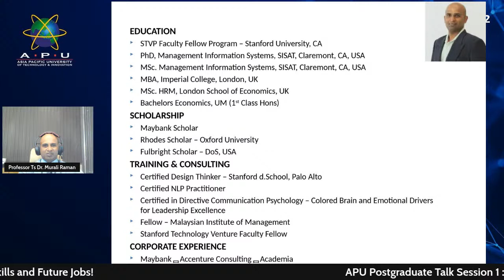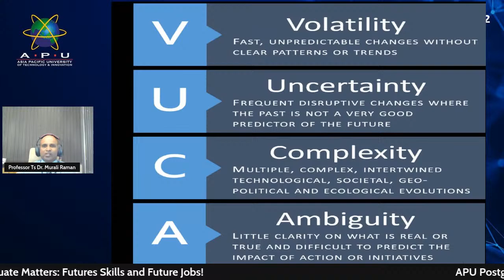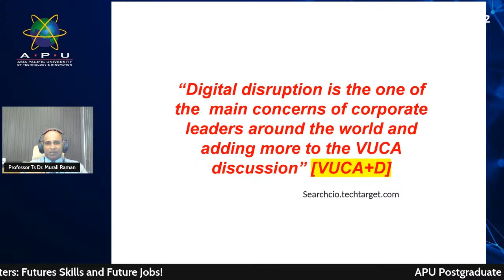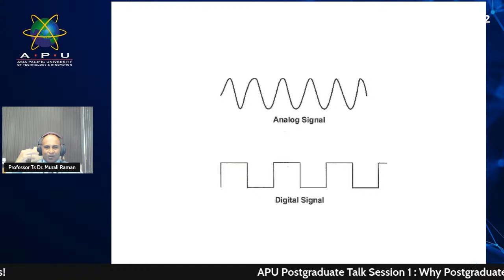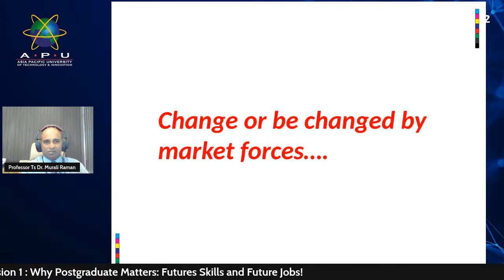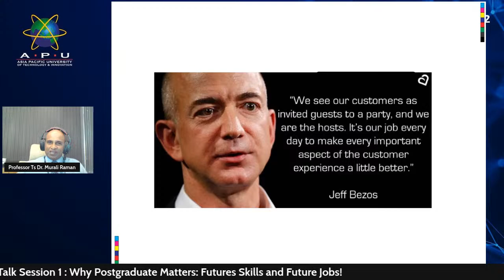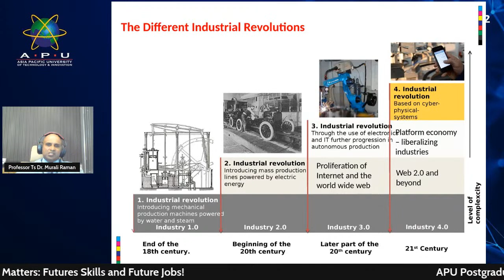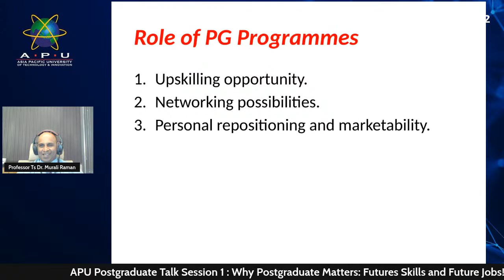APU Postgraduate Talk Session 1 : Why Postgraduate Matters: Futures Skills and Future Jobs!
The session will look at how industries are changing—focusing on issues such as the VUCA and digital disruption. The speaker will also address the key skillsets that are emerging based on the World Economic Forum (WEF) framework. The session then proceeds with how PG programs can play a role in futureproofing individuals, as part of embracing the changes in the world today and beyond. Snippets of design thinking and how this competency is useful will also be shared.